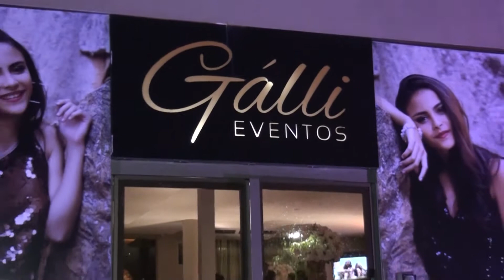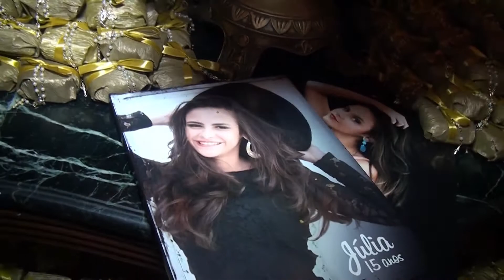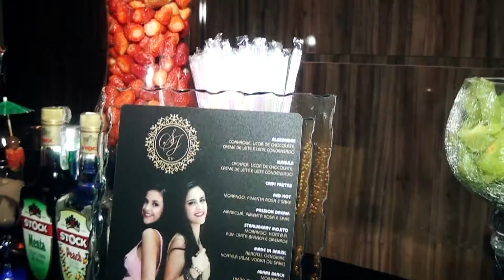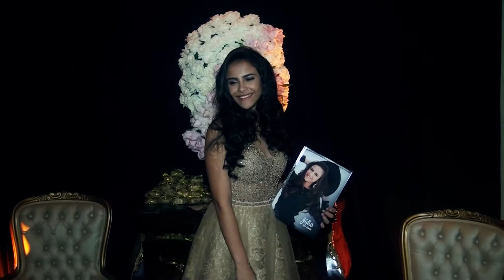15 ANOS DE JÚLIA E SOFIA SHORT FILM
Linda festa.. Tudo perfeito!
Parabéns Meninas!!!